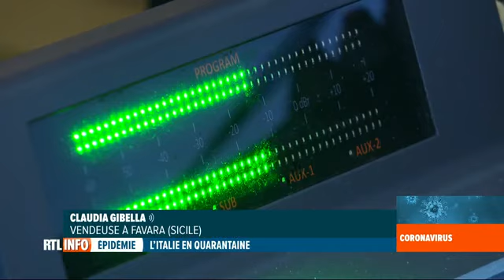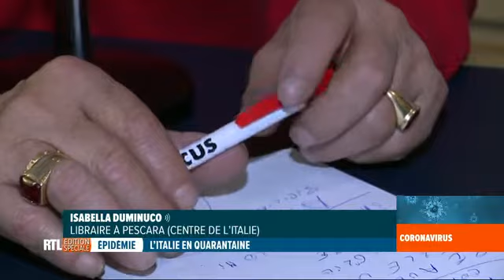Coronavirus: Radio Prima adapte ses programmes - RTL-TVI - RTL Info - 10 mars 2020